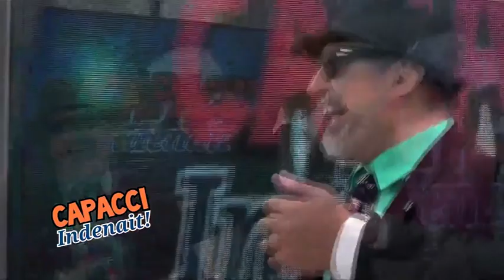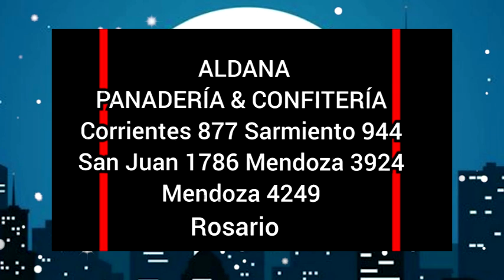PROGRAMA : "CAPACCI INDENAIT" / PROGRAMA 8 / TEMPORADA 3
EMITIDO EL  29/09/24
CONDUCCIÓN : OMAR CAPACCI
PARTICIPACIÓN ESPECIAL : SANDRA HARFORD
PERSONAJE : JUAN CARLOS VINTAGE
INVITADOS: DROOPY FAIOLA

PRODUCCIÓN GENERAL : GARRICK PRODUCCIONES
                                              13 DE DICIEMBRE PRODUCCIONES